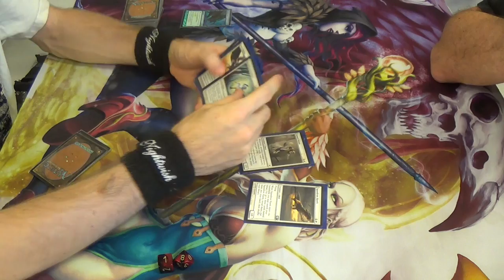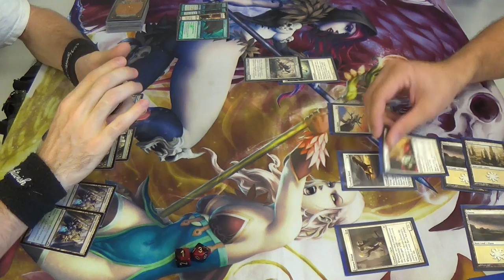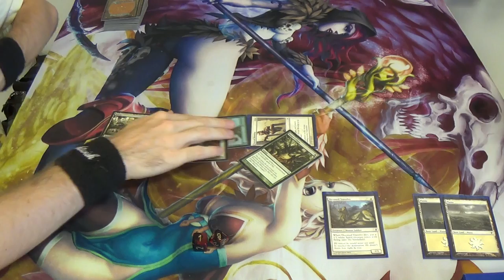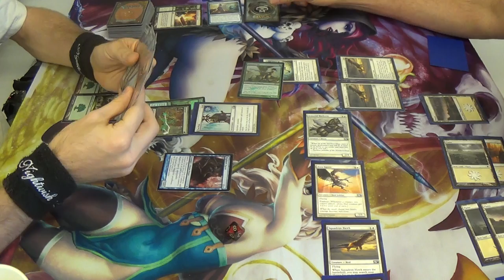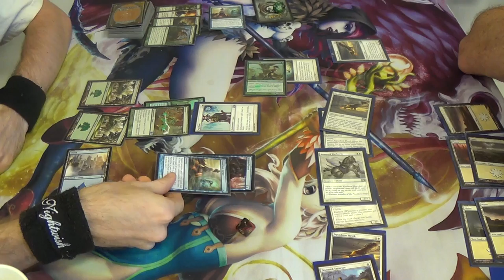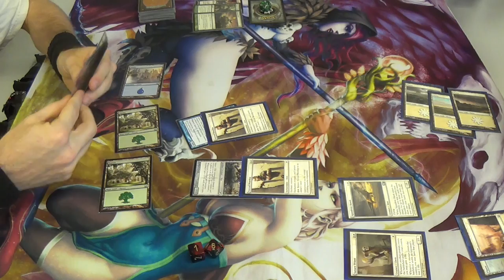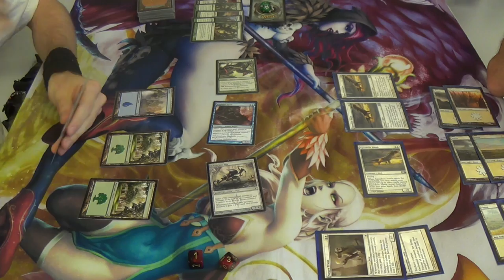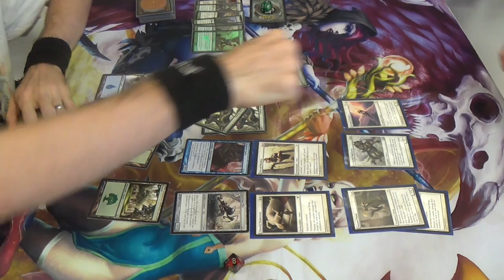Pauper Magic — Simic Infect vs. White Weenies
Soldiers and fliers and enchantments, oh my!

Here's the mainboard list (I can't recall the sideboard.)
Creatures
4 Glistener Elf
4 Blighted agent
4 Ichorclaw Myr
2 Blight Mamba
Enchantments
4 Rancor
Instants
2 Giant Growth
4 Groundswell
4 Mutagenic Growth
4 Vines of Vastwood
Sorceries
4 Distortion Strike
4 Gitaxian Probe
Lands
2 Evolving Wilds
9 Forest
3 Island
2 Terramorphic Expanse
4 Simic Guildgate (make that Thornwood Falls)